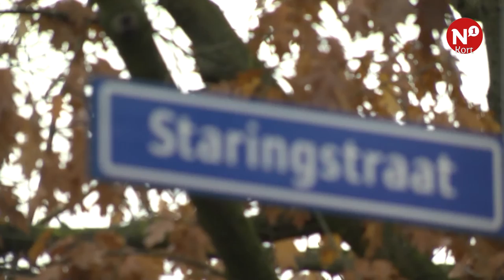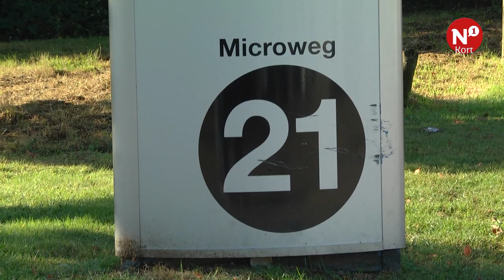N1 Kort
++ Bergerden voorbij ++ Dispuut mag niet meer feesten ++ Synthon en  het zandtransport ++